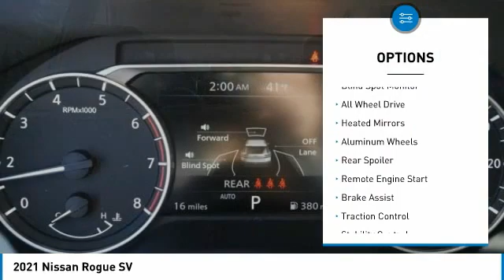2021 Nissan Rogue Inver Grove Heights,St Paul,Minneapolis 51267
2021 Nissan Rogue SV

Looking for the right sport utility? Today could be your lucky day. this 2021 Nissan Rogue could be yours.